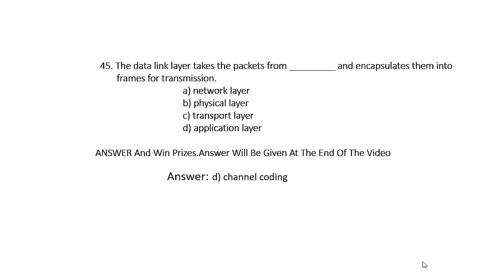Computer Network MCQ - 45